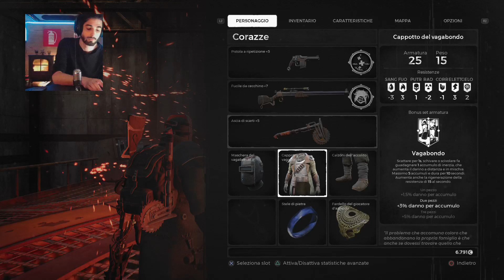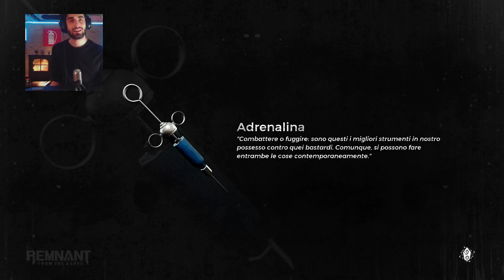ADRIANO CELENTALIEN - Remnant: From The Ashes [06]